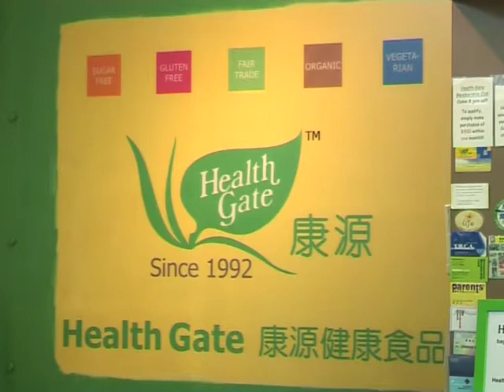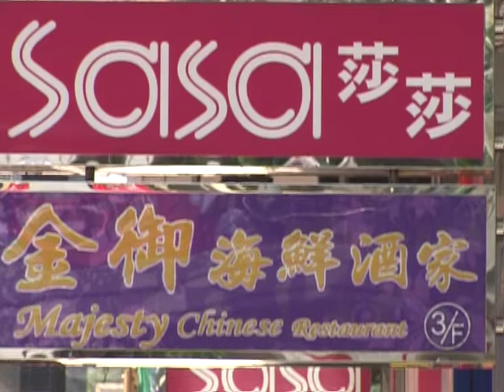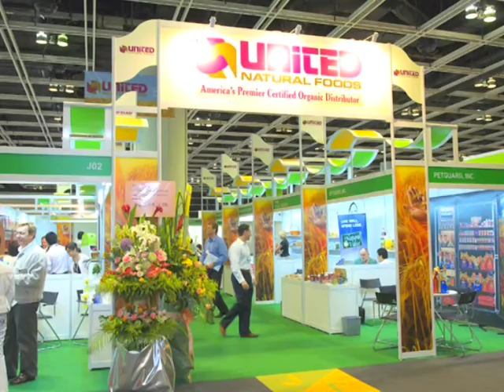Natural Products in Hong Kong